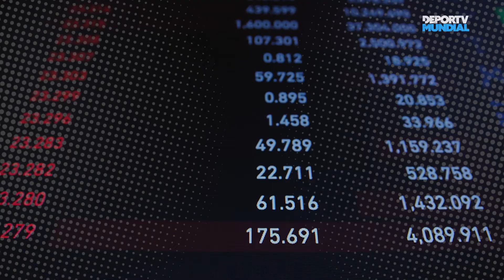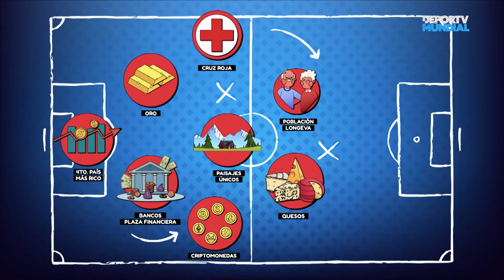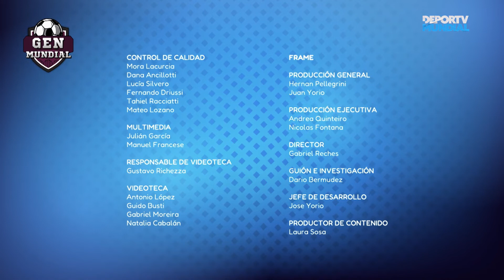Gen Mundial: Suiza - Qatar 2022